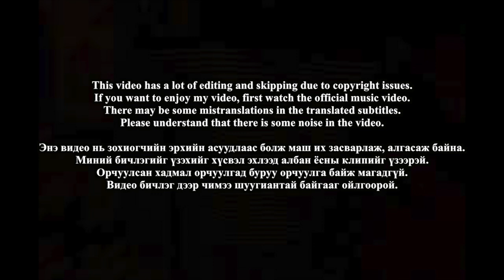🇲🇳🇰🇷🔥Korean Hiphop Junkie react to Shuwu - Heartless (MGL/ENG SUB)